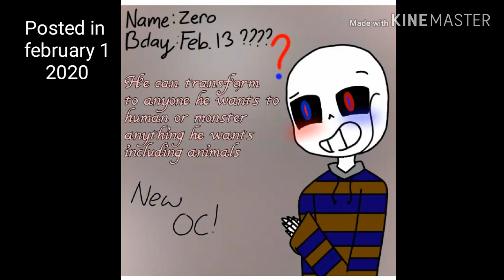A little announcement and another new OC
Hey guys sorry for a short video i was busy from school me sorry ;-;